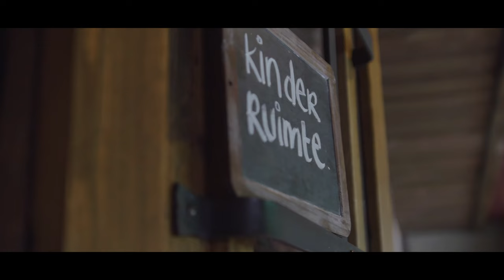Restaurant Jan Steen Sfeerimpressie Youtube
Een hele avond onbeperkt eten en drinken voor een vast bedrag. Zelf een biefstukje klaarmaken op de grill en een glaasje wijn of bier tappen aan de bar.